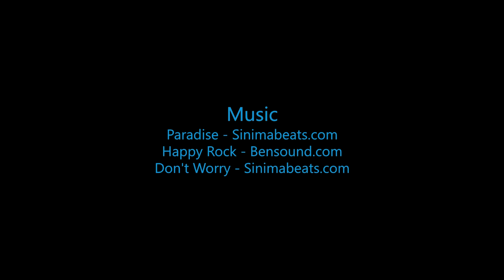Skydive B.I.G. - Brian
The Most Beautiful Skydive in the World! - Brian